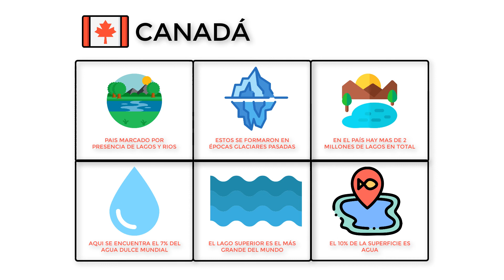¿Es CANADÁ el país con más LAGOS?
Canada es un pais surcado por rios y una infinidad de lagos. Esto es debido principalmente a los procesos de glaciación que sufrió el territorio, dando lugar a mas de dos millones de lagos.
Canada alberga aproximadamente el 7% de los recursos hidricos del mundo, poseyendo mucho menos del 1% de la poblacion mundial, Ademas posee uno de los grandes lagos, es de esta manera como el pais cuenta con vastas reservas hidricas.
Es tal la cantidad de lagos en el pais, que estas superficies hidricas ocupan aproximadamente el 10% de la superficie total del pais.
Entre los lagos mas destacables del estado se encuentran el lago superior, el Huron o el Lago ontario.